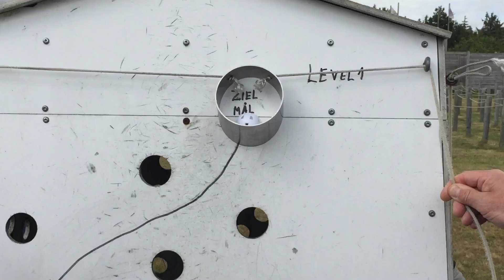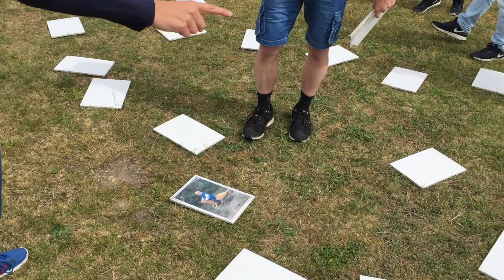Asyl Syd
Asyl Syd i Tønder kommune på teambuildingtur i Rømø Lege- & Labyrintpark 2017.